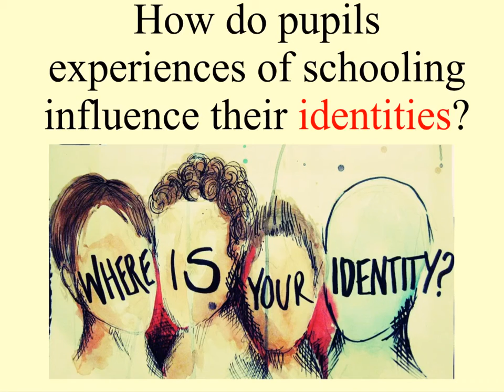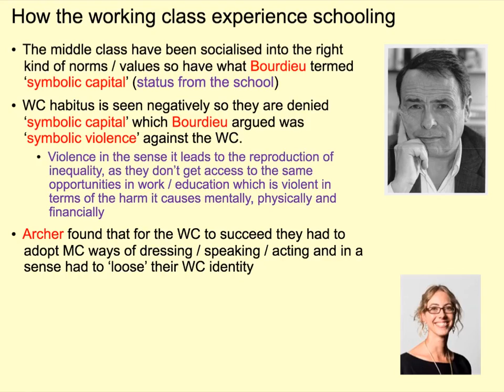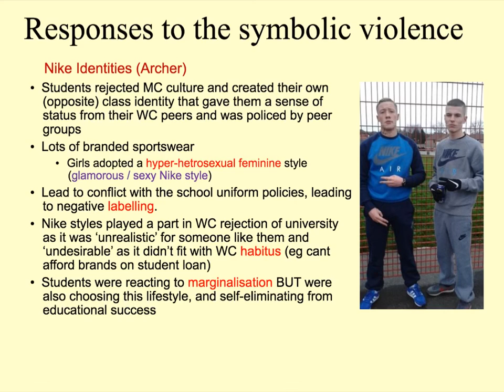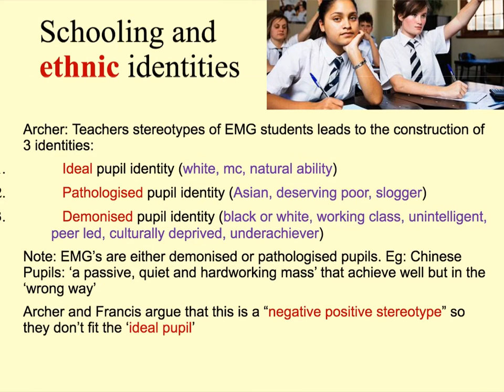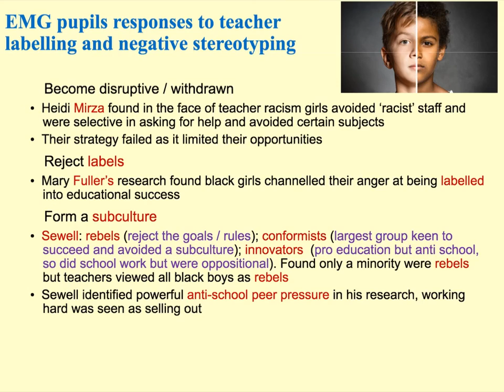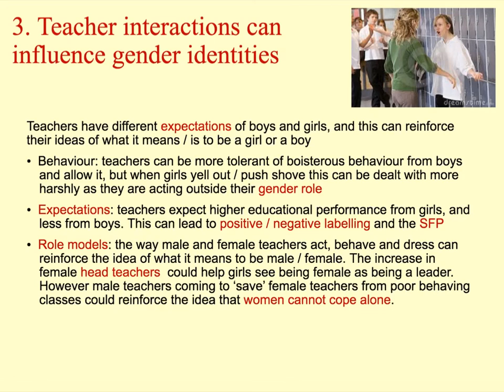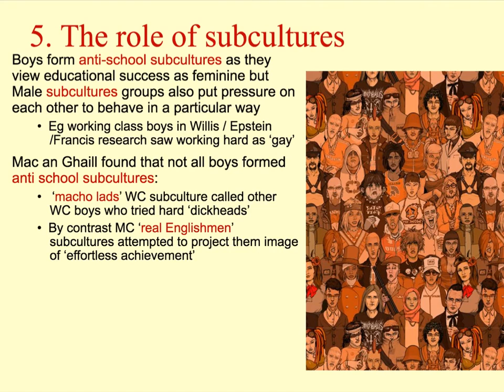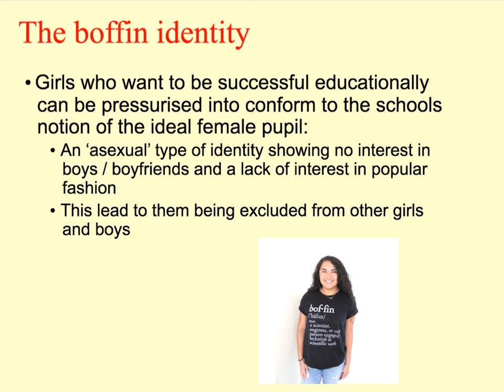Pupils identity and schooling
Lecture looking at the impact of schooling on students class / ethnic / gender identities